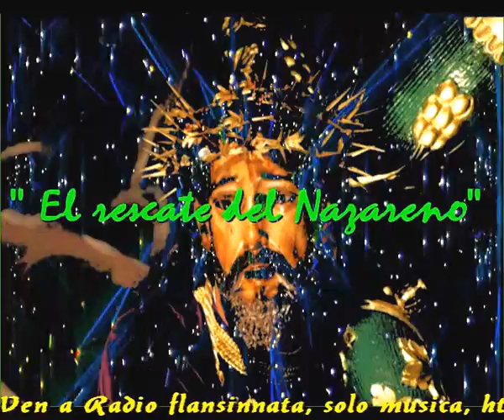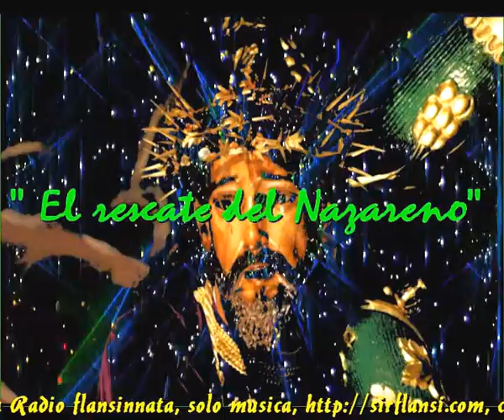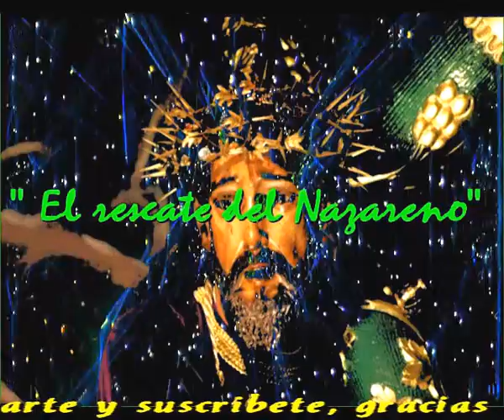El rescate del Nazareno